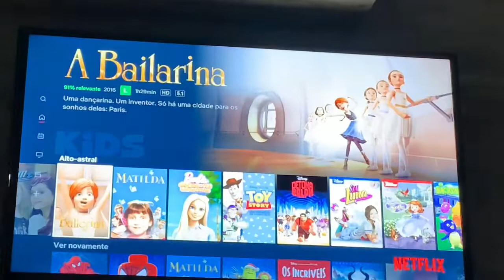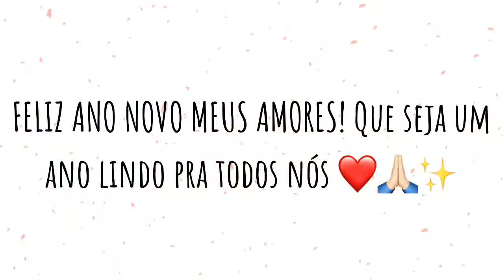VLOG: NOSSO ANO NOVO + KARAOKÊ COM OS AMIGOS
Mes amores, espero muito que tenham gostado de acompanhar a nossa bagunça/virada rsrs, não deixem de conferir o vlog do meu natal que eu também gravei pra vocês
MEU INSTA: @camilafelix.oficial